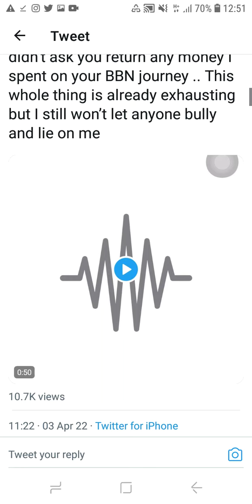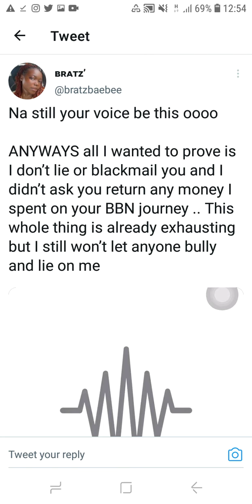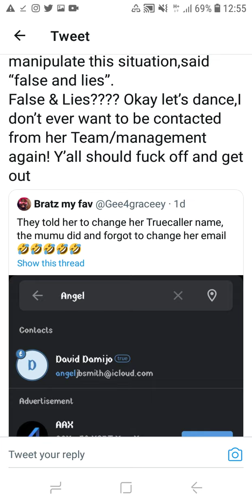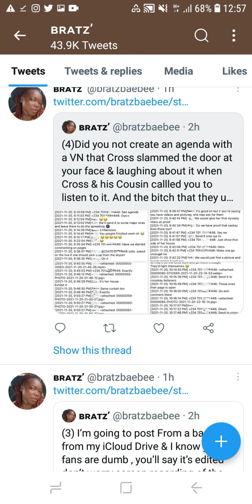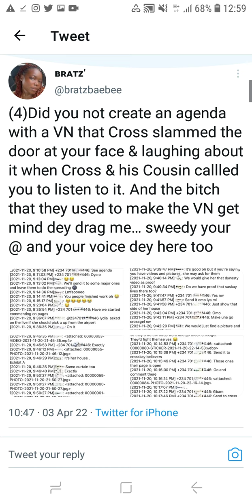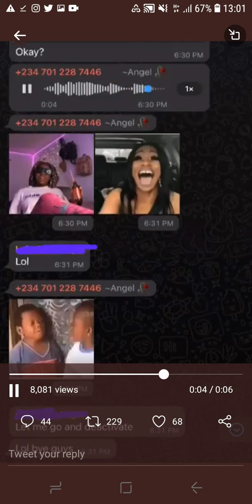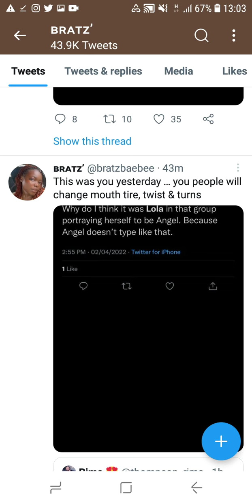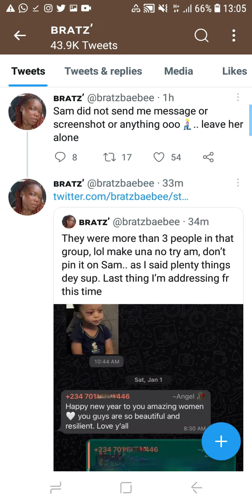ANGEL CALLED OUT BY EX ASSOCIATES PART 2.